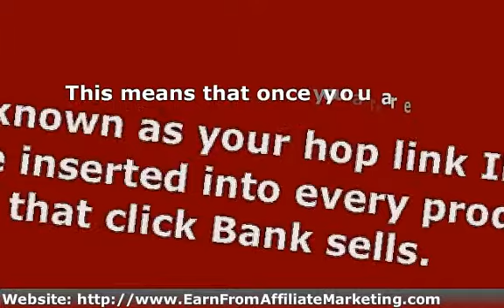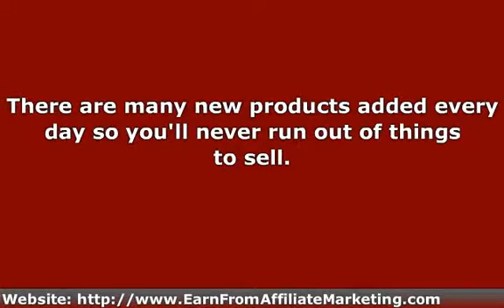Make Money Online With Affiliate Sales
One of the best ways to make money online is to become an affiliate marketer. As an affiliate marketer you can make money in numerous ways.